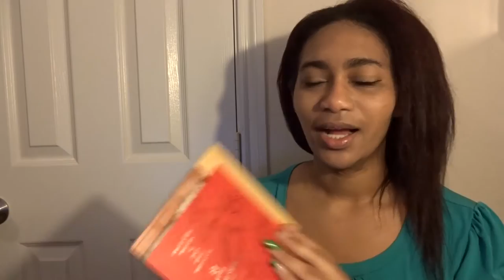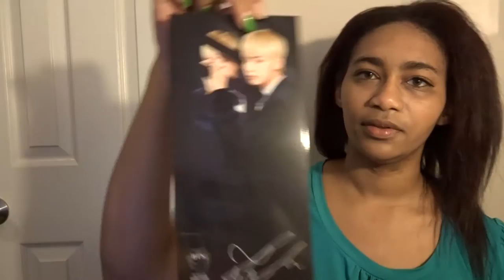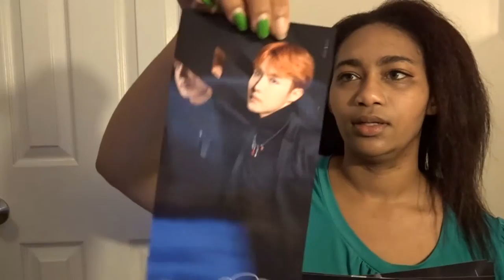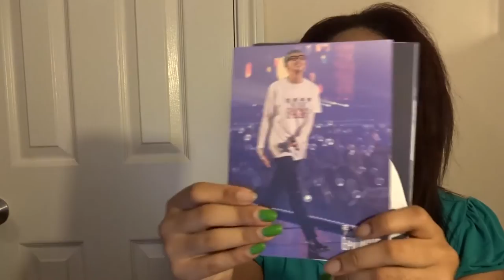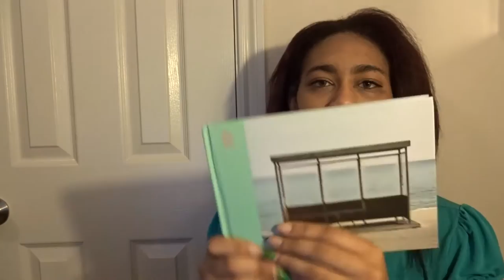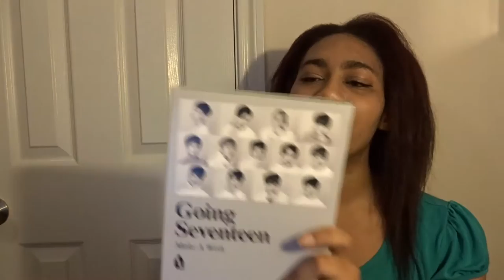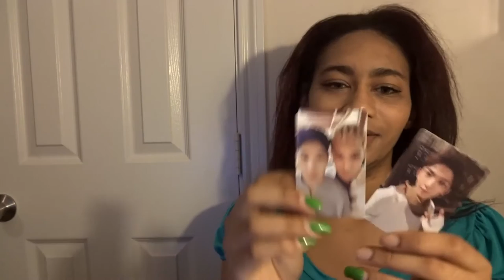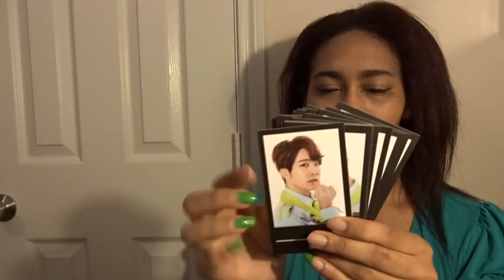February Kpop Album Haul